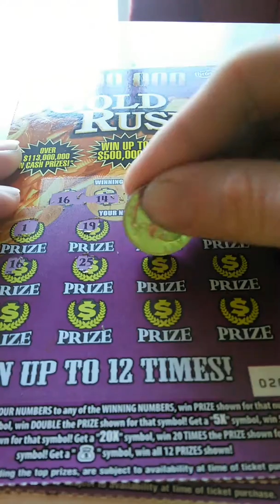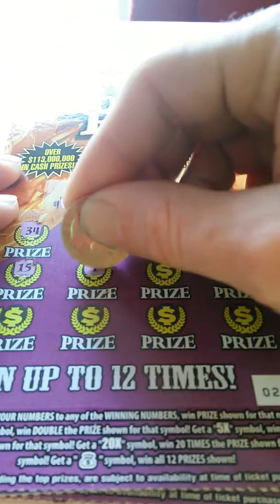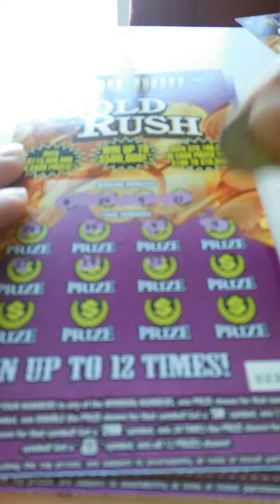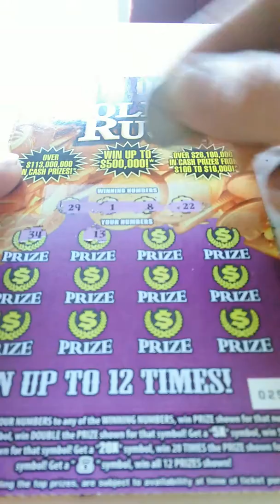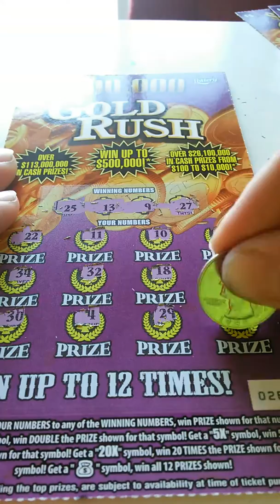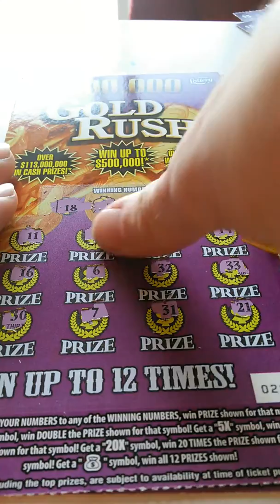5 dollar gold rush book 20 29